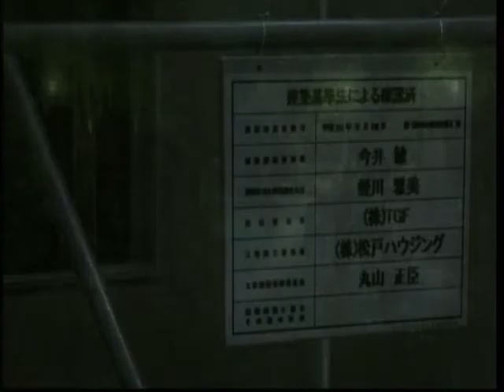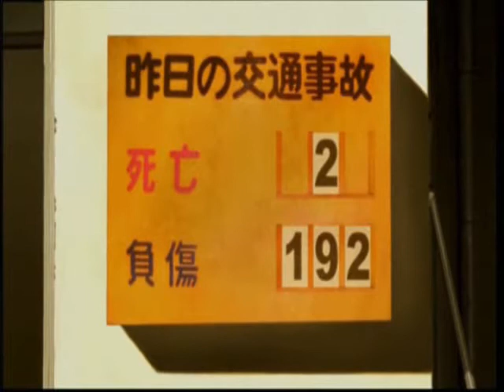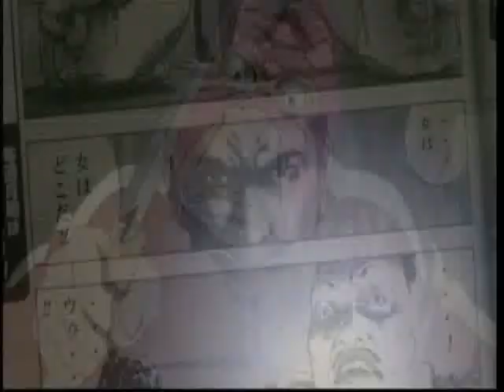Paranoia Agent cap.04 (español) 2/3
4. El camino de un hombre